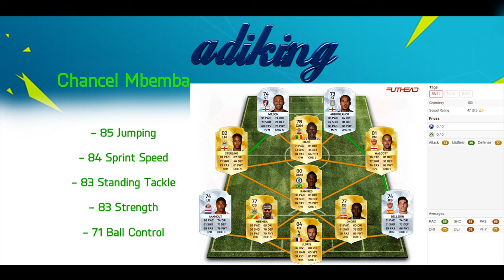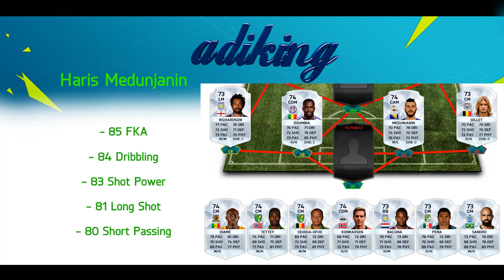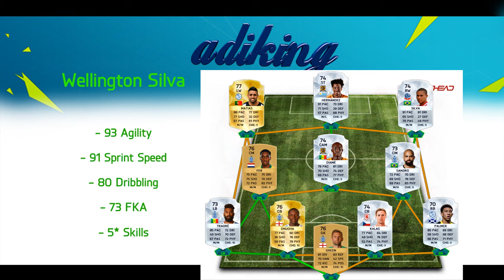FIFA 16 Potential Beasts! - Feat. Kverkvelia, Vietto & Medunjanin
Today I will talk about potential fifa 16 ultimate team beasts! We are going to cover 6 players in this episode, and go through some of the in game stats!

Hopefully I will be able to upload some more videos soon!